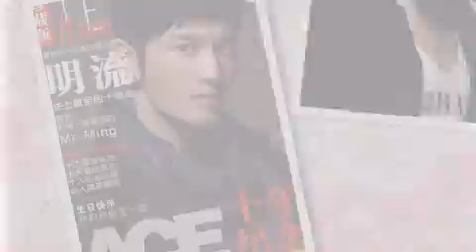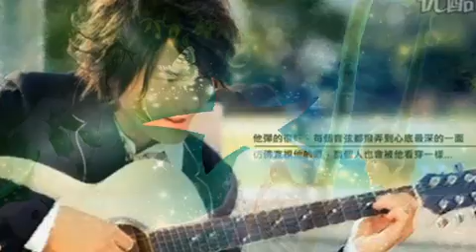huang xiao ming